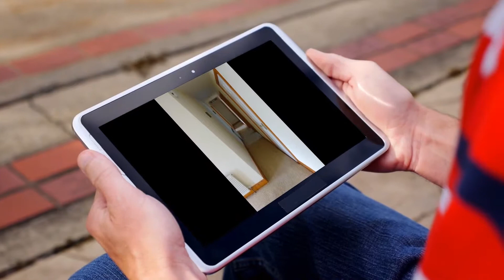House to rent in Moylough, Meadow Ct, €900 / monthly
3
1
Central heating

REF127308
LOCATED IN THIS WONDERFUL DEVELOPMENT OF ALL DETACHED HOMES...